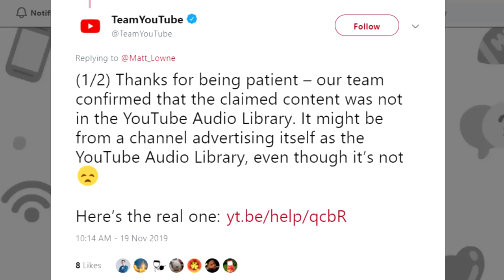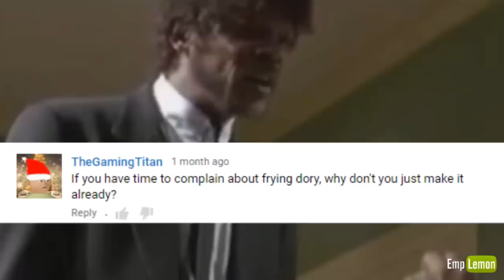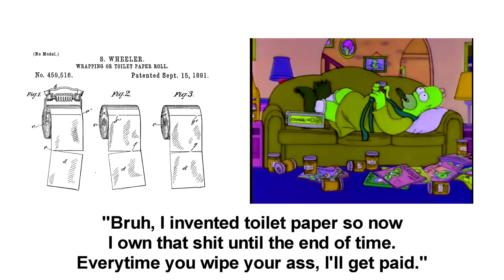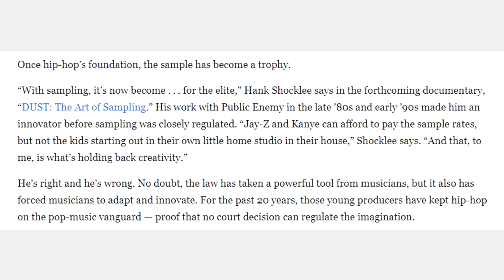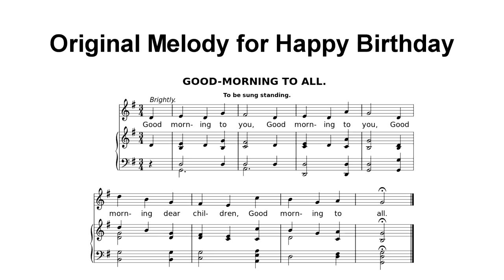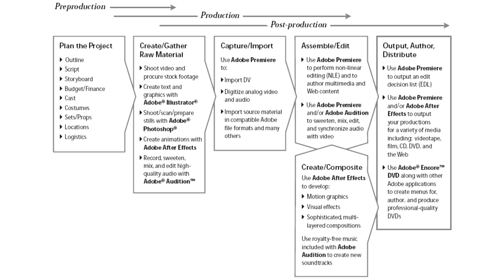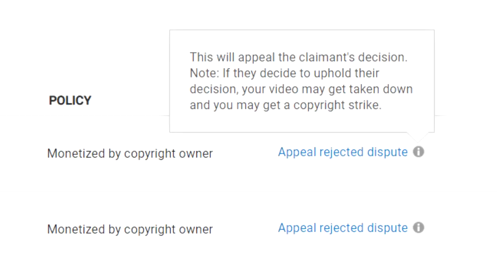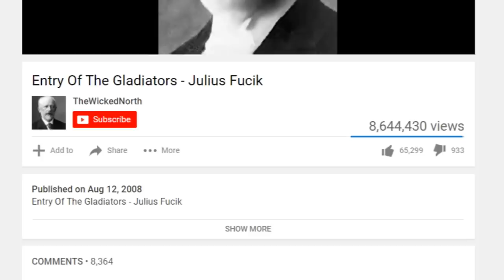Copyright Law is a Joke. | The YouTube Copyright Metagame pt. 3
"It's not about the money - it's about sending a message. Everything burns!"